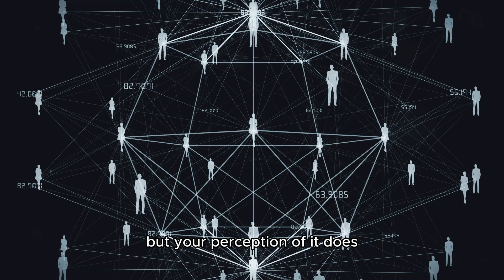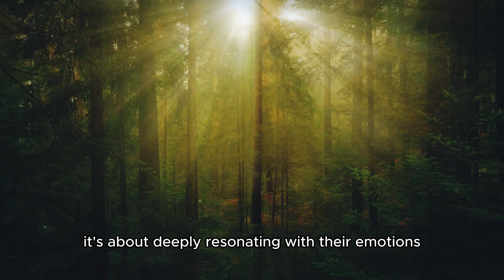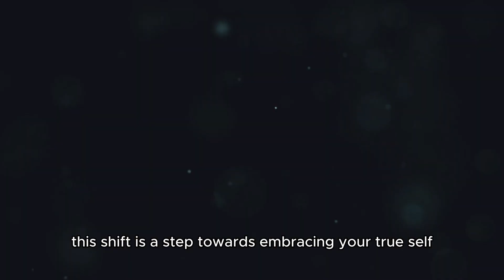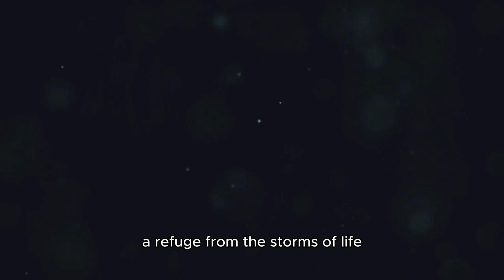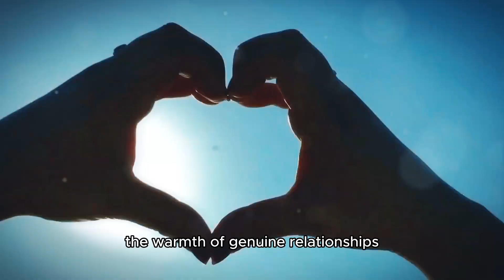7 Signs Of Spiritual AWAKENING You should know - Stages Of Becoming Your True Self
Welcome to our deep dive into the 7 signs of spiritual awakening (SpiritualAwakening). In this video, we'll explore the stages of spiritual awakening (SpiritualAwakeningStages), and the signs that indicate you're on a journey of spiritual growth (SpiritualGrowth).

We'll discuss the 'symptoms' of spiritual awakening (SpiritualAwakeningSymptoms), and how the process of awakening (SpiritualAwakeningProcess) can impact your life. From understanding the signs of spiritual awakening (SignsOfSpiritualAwakening) to exploring the 7 stages of spiritual awakening (7StagesOfSpiritualAwakening), this video is your comprehensive guide to spiritual growth and self-improvement (SelfImprovement).

Remember, everyone's spiritual journey (SpiritualJourney) is unique, and these signs are just indicators of personal growth (PersonalGrowth) and enlightenment (Enlightenment).